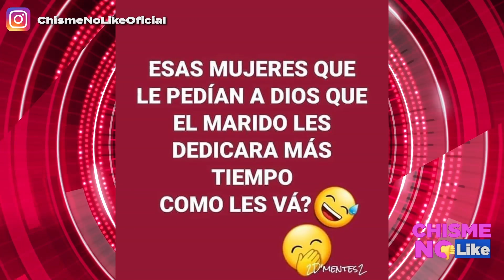LOS MEJORES MEMES DEL DÍA - - - ABRIL 2020 - CHISME NO LIKE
La risa es la mejor medicina en estos tiempos. Aquí te mostramos los mejores memes para reírte todo el día.